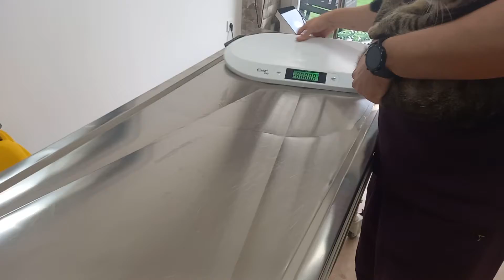ПОСЕЩЕНИЕ ВЕТЕРИНАРНОЙ КЛИНИКИ В АНКАРЕ ТУРЦИИ С КУЗЬМИЧОМ!VISIT TO THE VETERINARY CLINIC IN ANKARA!